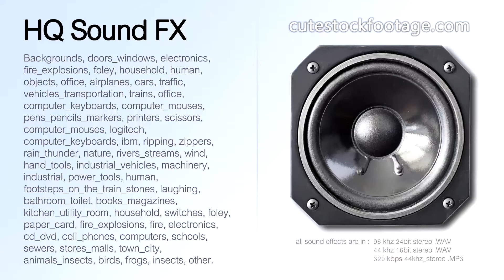Printer MG5150 scanner 02 - HQ sound effect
Printer, Canon MG5150, scanner. Duration: 00:10,01 ms